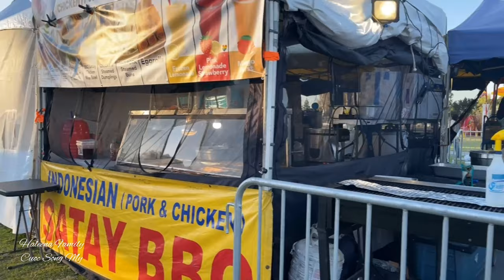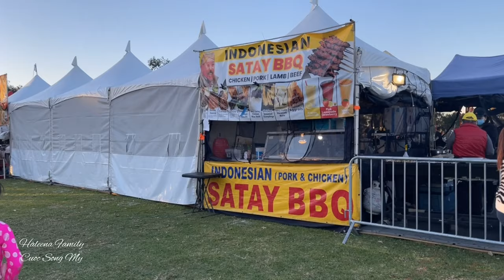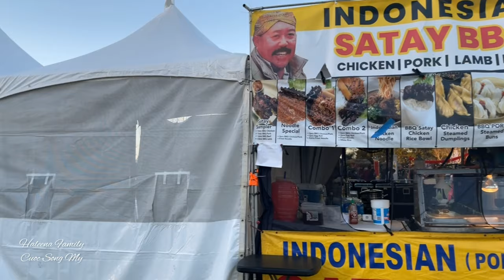Hội Chợ Tết Xuân 2022 Tại Nam Cali| Người Việt Ở Mỹ Đón Xuân Đông Vui Mùa Dịch |2